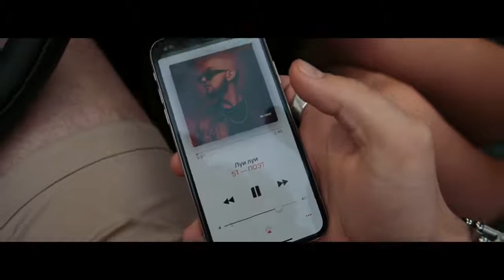ST Луи Луи